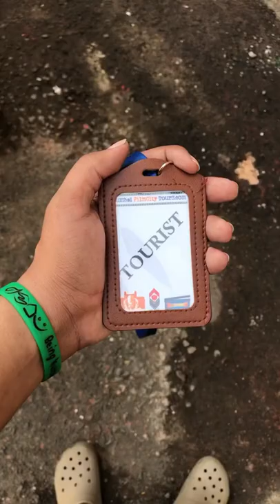Paintings in Mumbai Film City! Film City Tour!